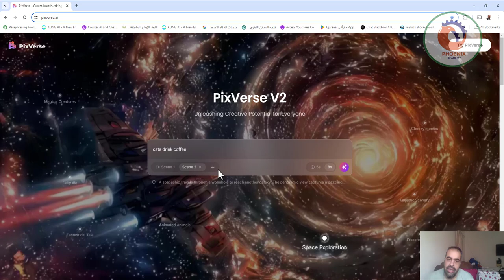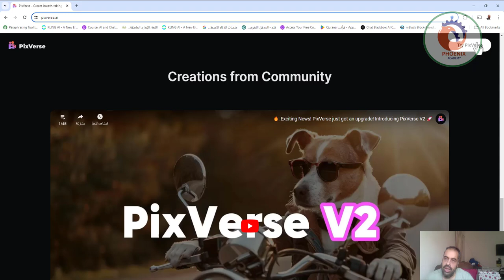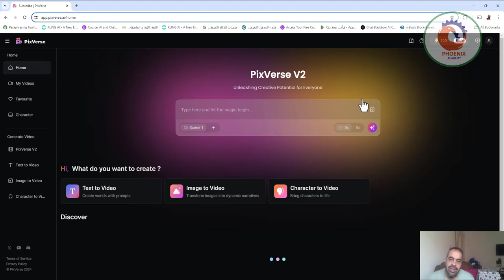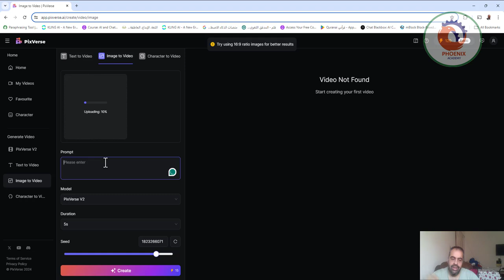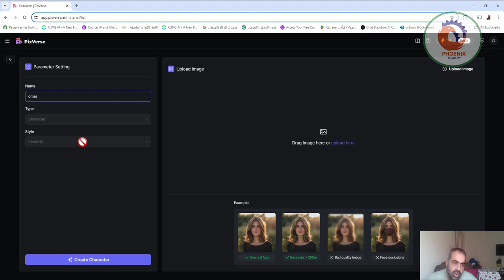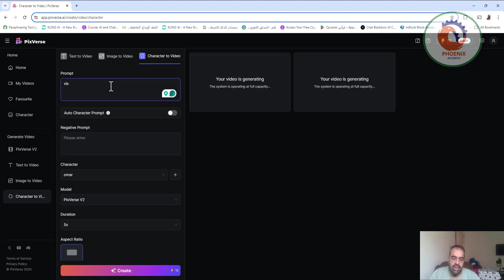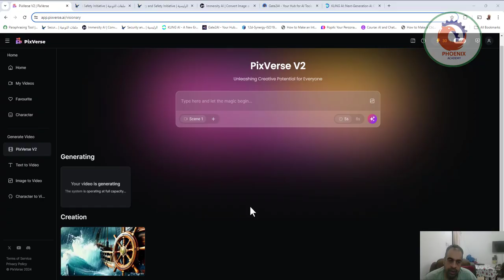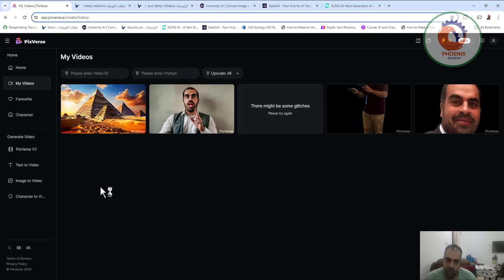pixverse ai انشاء فيدوهات احترافية بالذكاء الاصطناعي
❤️ روابط التواصل
✅ انستجرام